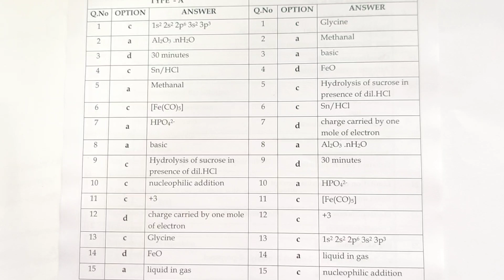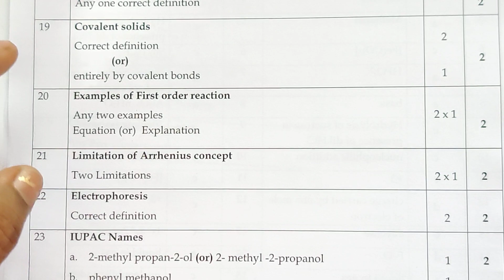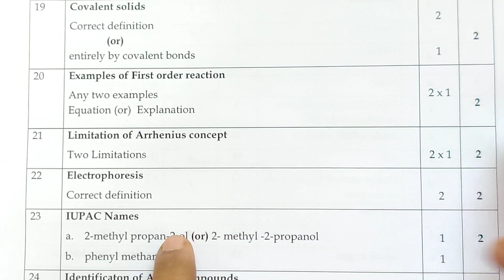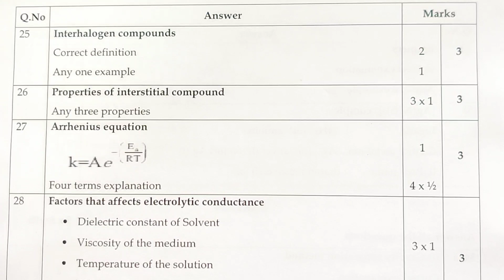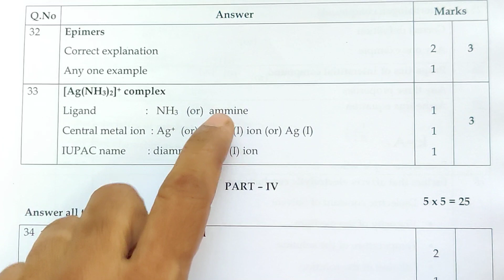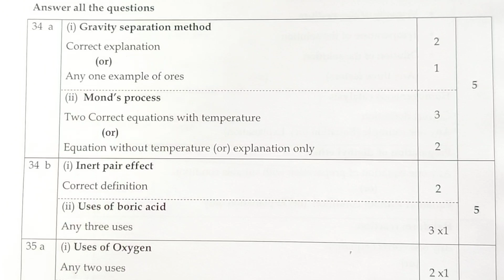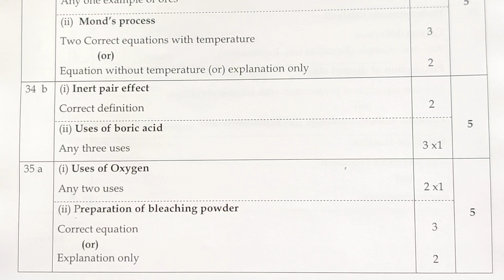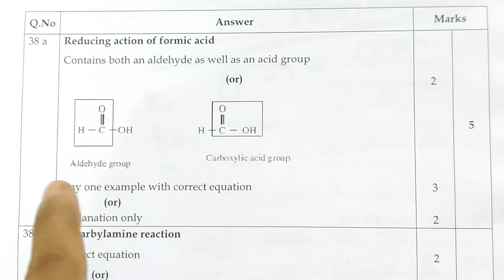12th STD/ Chemistry/2022 Public Examinations/Answer Key